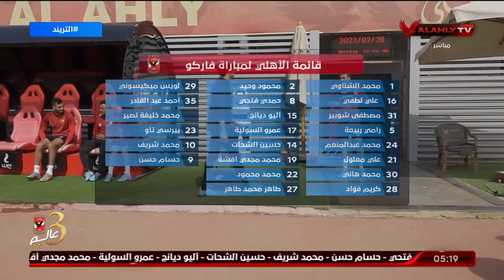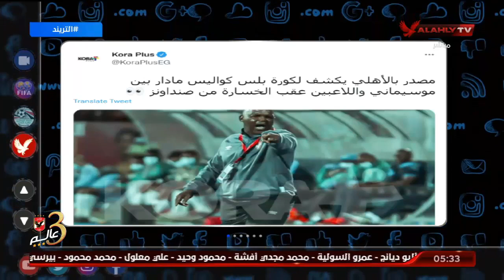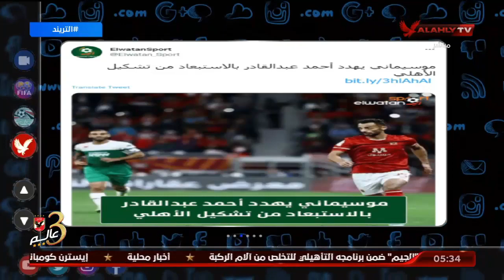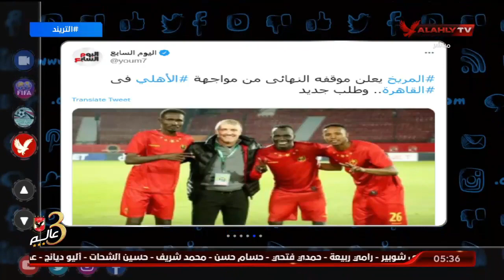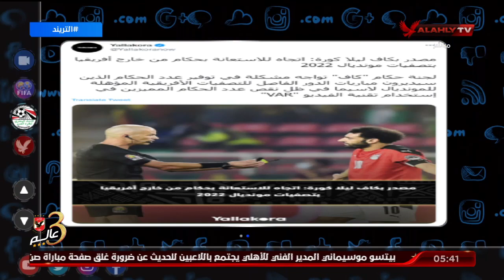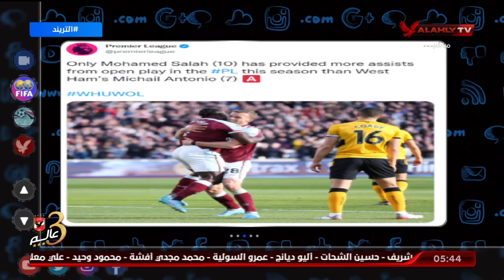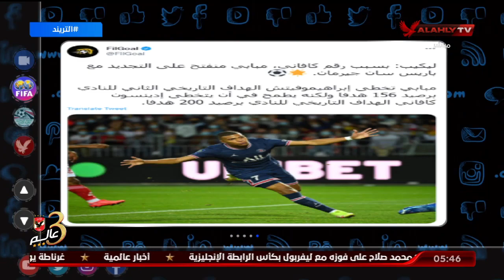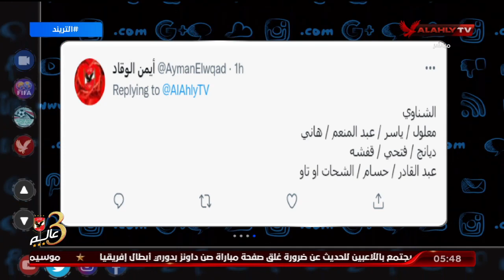الحلقة الكاملة | التريند مع أمير هشام | 28-2-2022